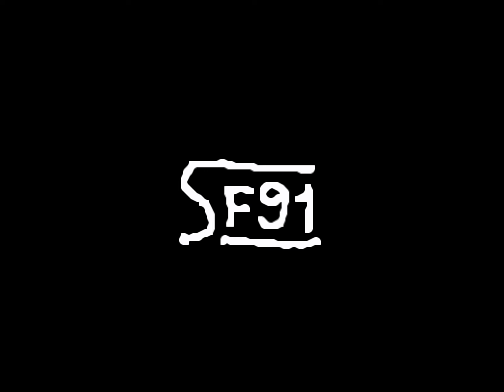SonicFan91 'Wind' (2020)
this was before the 'SFTri Incident' so basically, using stock wind in a logo is bad luck to me.